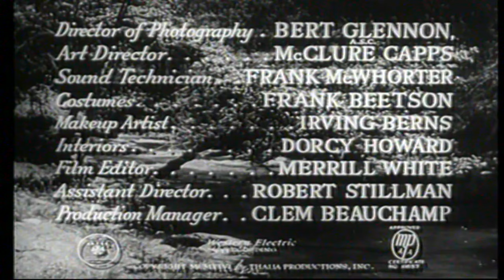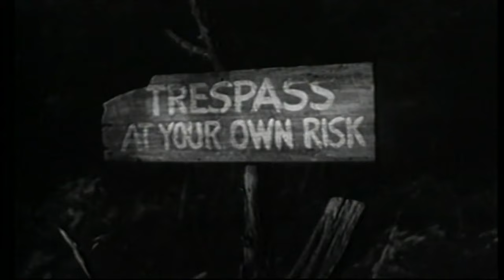The Red House | English Full Movie | Drama Film-Noir Mystery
In the film, a quiet family retreat takes a dark turn when an unexpected secret is uncovered within an old, secluded home. As mysterious events begin to unfold, the once peaceful surroundings are filled with tension, and the family must confront long-buried truths. What started as a simple getaway soon becomes a battle for survival as strange forces seem to threaten everything they hold dear. With time running out and paranoia setting in, can they uncover the truth before it’s too late? Prepare for a suspense-filled ride that will leave you questioning the safety of your own sanctuary.

Starring: Edward G. Robinson, Lon McCallister, Judith Anderson

Directed By: Delmer Daves